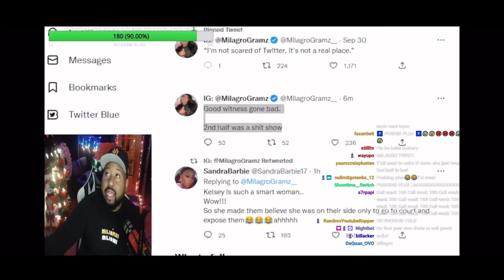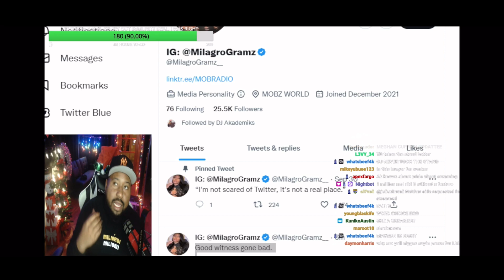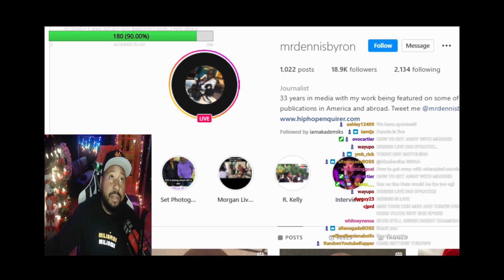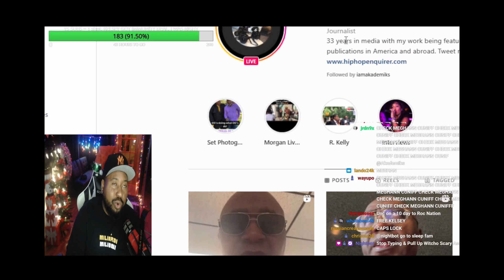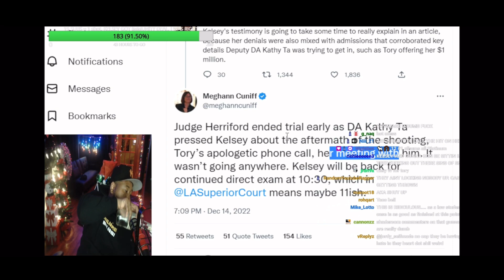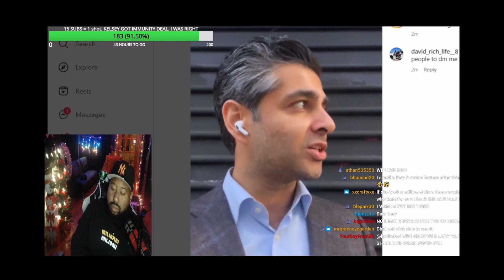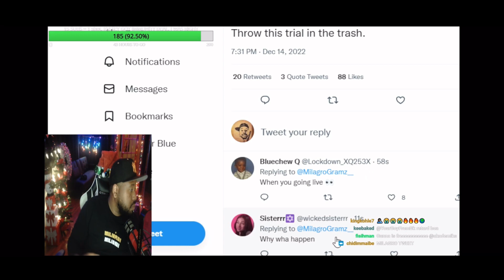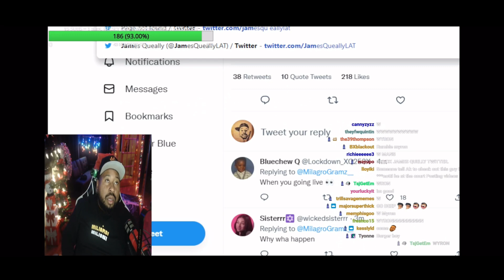Did the prosecution drop the Ball? Akademiks & Myron Feddit1811 speaks on Kelsey admitting she lied